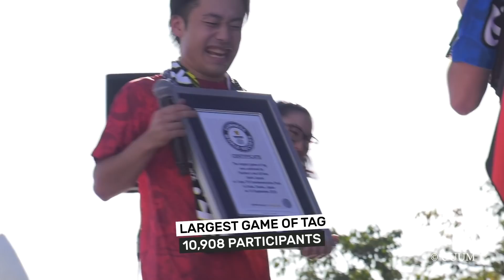Largest Game of Tag - Guinness World Records